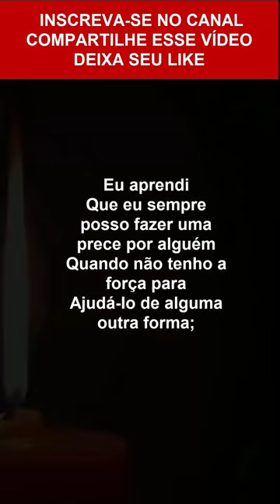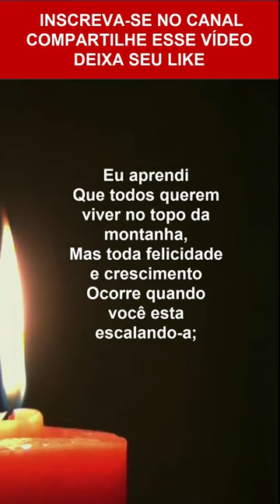Eu Aprendi | Mensagens de Reflexão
Olá meu querido irmão e minha querida irmã, que a do Senhor Jesus Cristo venha sobre a sua e sobre a sua família hoje e Sempre.